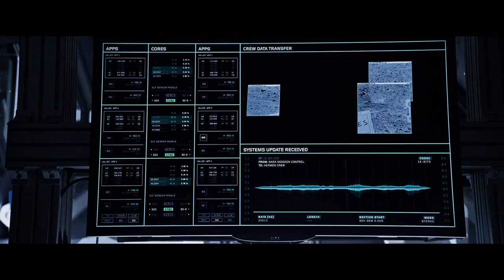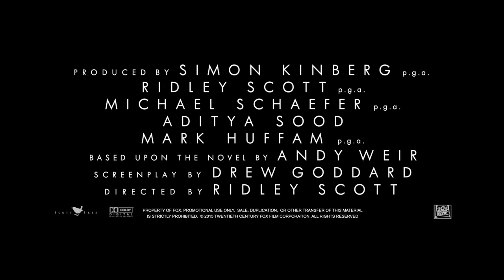The Martian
Durante una exploración fallida en el planeta Marte, el astronauta Mark Watney (Matt Damon), es declarado muerto después de haber sido dejado atrás por su equipo durante una feroz tormenta. Sin embargo, Watney sobrevive y tiempo después demuestra como es posible vivir solo en un planeta tan hostil.